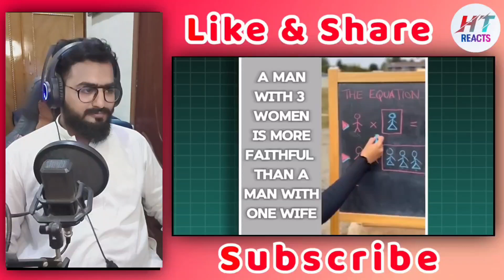Pakistani Reaction on Arshad reels ROAST !! 2 BIWIYO KA SHOKH 🤤 | HT Reacts